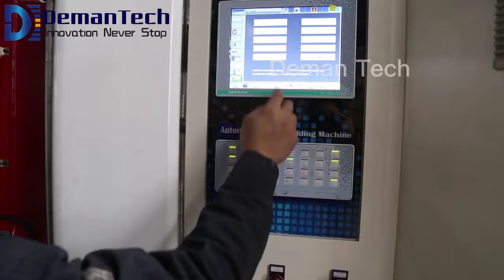30L drum hdpe jerry can blow molding machine